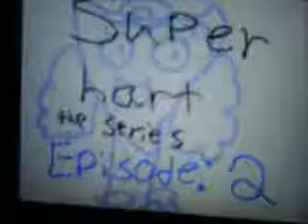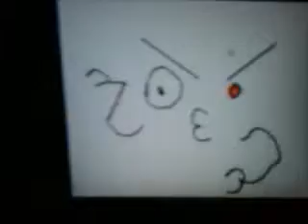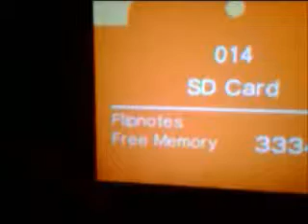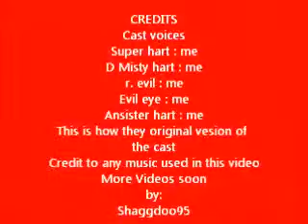The world of super hart dsi episodes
original super hart episodes done on flipnote hatena